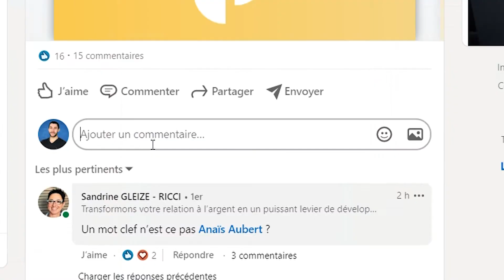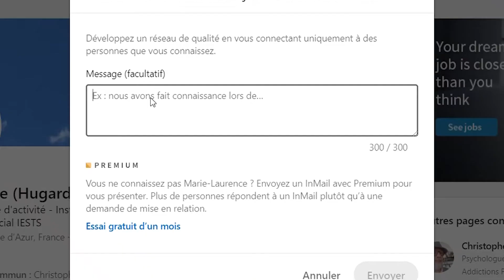Mes meilleurs techniques de réseautage en 2021 sans cartes de visite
Jetez vos cartes de visite à la poubelle !

Dans cette vidéo je vous donne mes meilleurs techniques pour réseauter sans perdre votre temps, en sachant ce qu'il faut faire et ce qu'il ne faut surtout pas faire !

Besoin de conseils , un projet ?
Vous pouvez prendre un appel découverte de 30mn